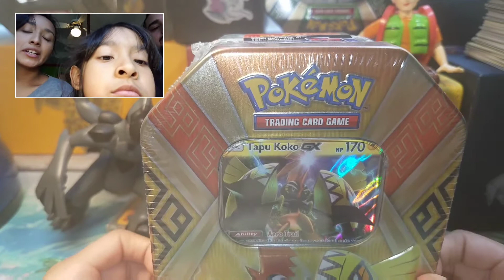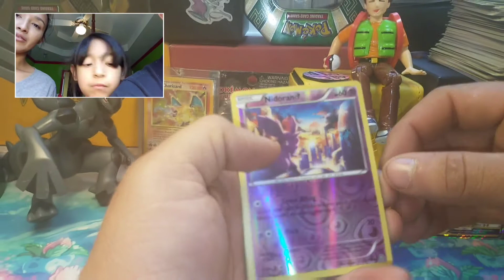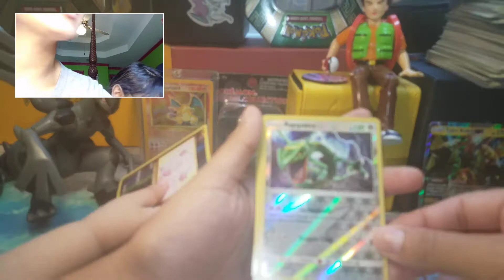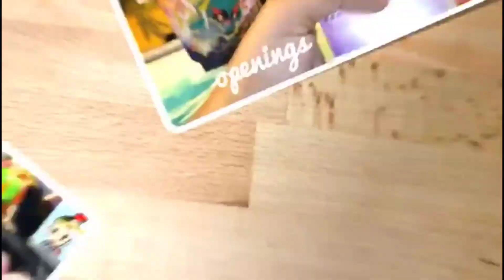Pack battle with pomemonwithtiffany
OMG this is our very first pack battle come check out our video and see if we could win against PokemonwithTiffany good also

1 point reverse rare
2 points holo
3 points gx's
4 points gx's full and full art
5 points secret rare